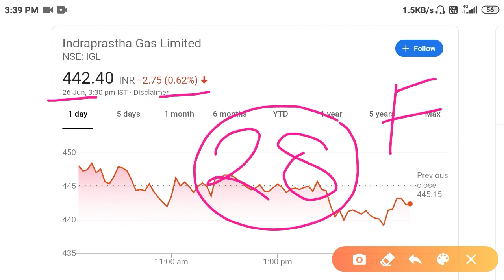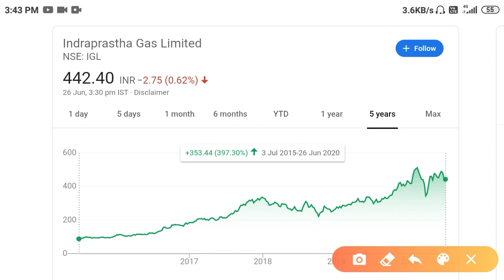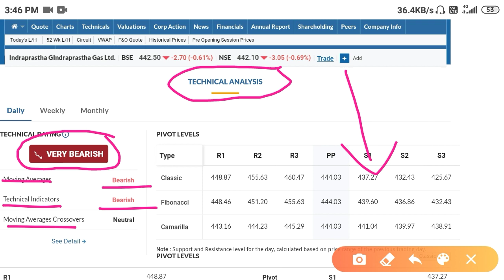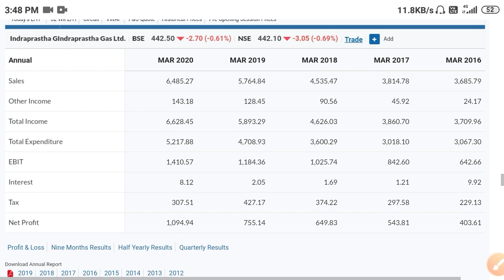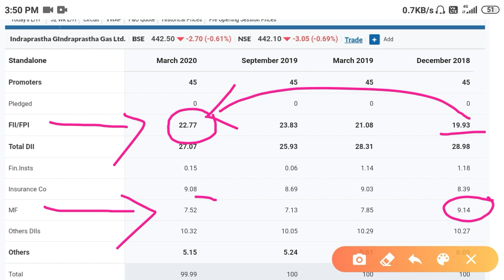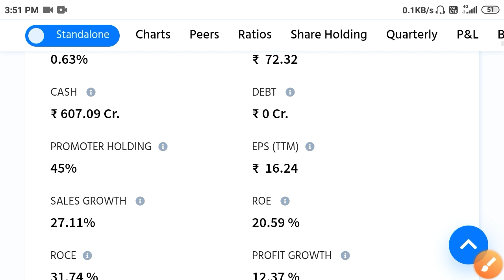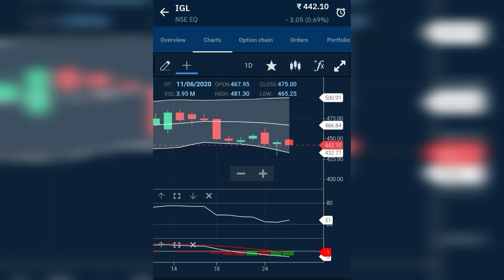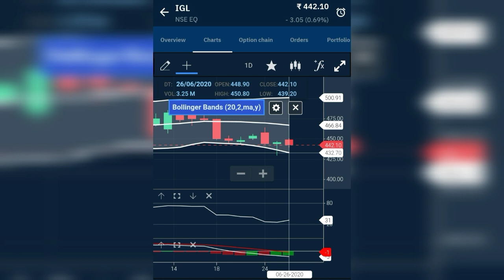IGL Stock Full and Simple Analysis In Hindi By Guide To Investing || Best Entry Level + Technical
Open Your Demat account Here and invest for free with Upstox
‌igl iglstockfullanalysis multibaggerstock Recommended books
Rich Dad, Poor Dad